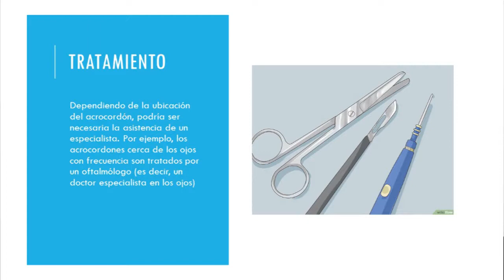Retiro de Acrocordones - Clínica UNIDERMA Perú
💢 ¡RETIRO DE ACROCORDONES!

Los Acrocordones se forman principalmente en las zonas donde la piel forma pliegues, tales como el cuello, las axilas y la ingle. Estéticamente no se ven bien y su retiro con Láser Dermatológico es una muy buena opción.

Para mayor información y reserva de Citas comunícate con nosotros vía inbox o llamando a los siguientes números:
☎ Teléfonos: 277-3352 / 4723789 / 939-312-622 / 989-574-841
🏠 Dirección: Av. Cuba #863 Jesús María - Lima (Alt. cuadra 9 de la Av. Salaverry)

¡Los esperamos!